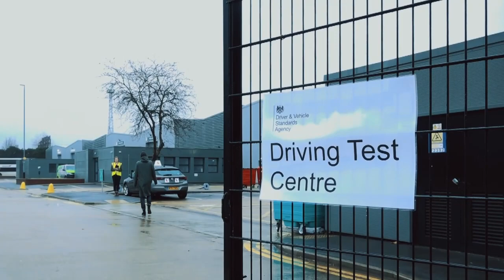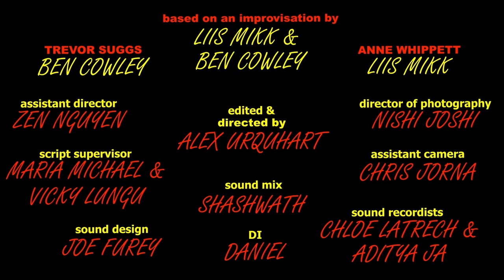Born To Drive - Short Film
This is Trevor’s last chance to pass his driving test before he is banned for life. The formidable Driving Examiner Anne Whippett is his assigned examiner, and Trevor’s driving trauma could make starting the engine impossible.